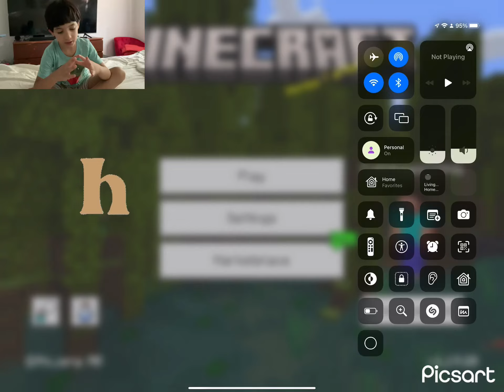Minecraft speed run